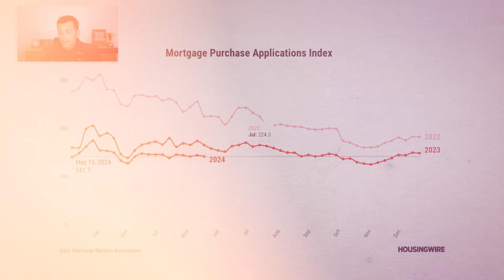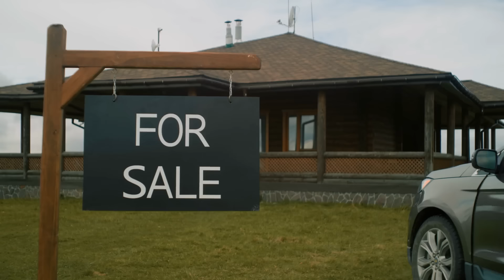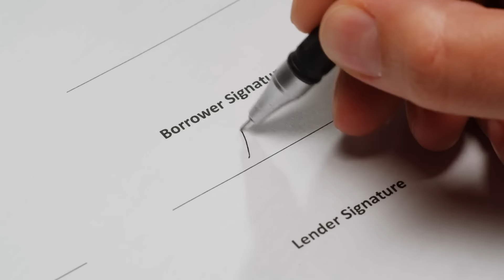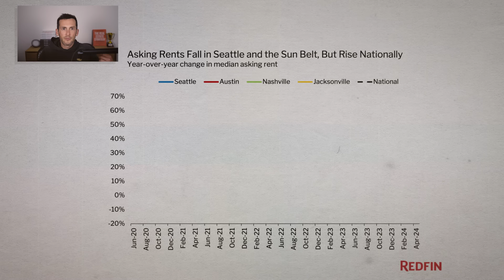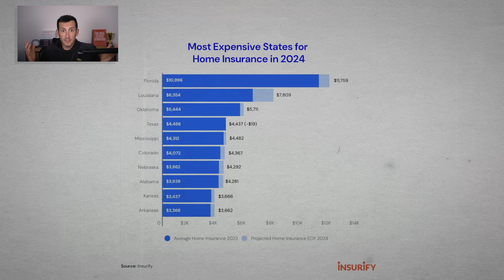2024 Housing Market Update + Why Home Prices Are Still Rising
Episode #959

Try Rent App, the free and easy way to collect rent

The 2024 housing market isn’t turning out how most of us thought. At the beginning of the year, real estate investors were hopeful that mortgage rates would fall, affordability would return, and home prices would have a chance to stabilize before going back up. But none of those things happened. Rates are still high, affordability is at a forty-year low, and home prices are slowly rising even with diminished demand. Why is this happening, and what’s causing these market moves? All that and more, with VP of Market Intelligence at BiggerPockets, Dave Meyer, in this BiggerNews episode.

We’re giving you an entire wrap-up of the 2024 housing market (so far) on today’s episode as Dave goes through the data behind affordability, home prices, inventory, sales, and which real estate markets are faring the best. With more and more homeowners “locked in,” the US as a whole is still experiencing low housing inventory—HALF the amount of inventory from just a few years ago. This puts buyers in a tough spot. And if they do decide to wait, what happens to rent prices?

Dave answers it all plus shares the region-by-region differences affecting each corner of the US housing market. From high inventory in the Southeast to the often overlooked real estate regions with massive demand, we’ll get into where money is moving and which states you should be most concerned about investing in. All that, and much more, in this BiggerNews housing market update!

Expand Your Investing Knowledge With the BiggerPockets Books:
Property Manager Finder:
Hear Dave on The “On the Market” Podcast:
BiggerNews: Why Low Mortgage Rates Can’t Solve Our Affordability Crisis:
BiggerNews: Housing Inventory Up 24%, Are We Returning to “Normal”?
Homeowners Are Slashing Prices In This Popular Region—Is There a Golden Opportunity For Investors?

00:00 Intro

02:11 Affordability at 40-Year Low

06:13 Inventory is Rising (Good News)

08:41 Home Sales Are Up…Kind Of

10:48 Rent and Home Prices Increase

15:04 Hot and Cold Housing Markets

21:51 What Investors MUST Know

26:42 How to Track the Housing Market